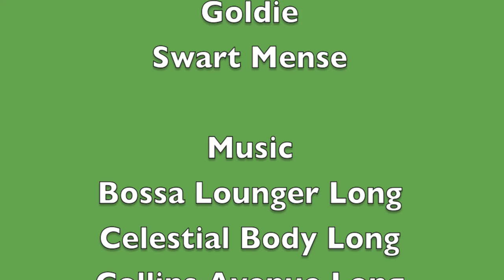Mr. Dinosaur's Adventure Episode 10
Mr. Dinosaur discusses about speed cameras with Golide. However, we learn some information on why speed cameras are not used in Dogland, but Cat still protests. What will happen?